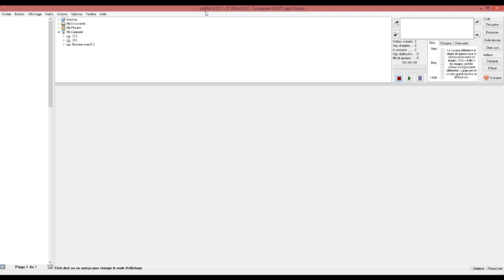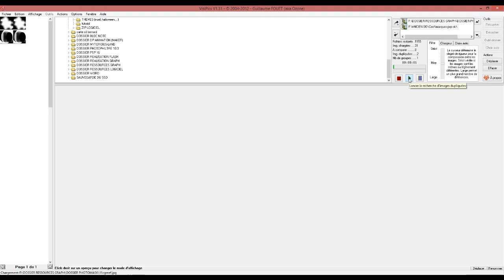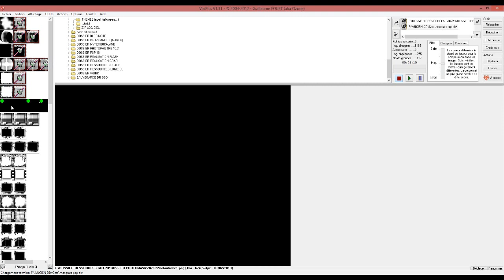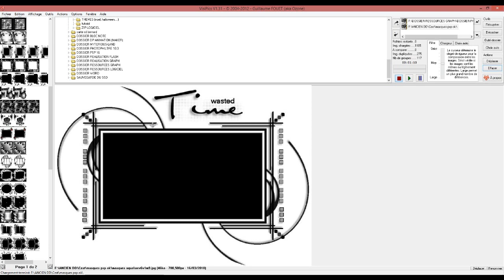Nettoyer les doublons sur HDD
Petit logiciel VisiPics crée par Guillaume Fouet merci à lui pour la conception
Lien téléchargement